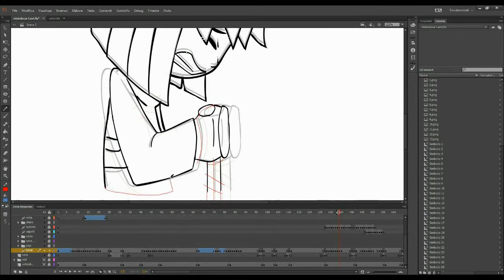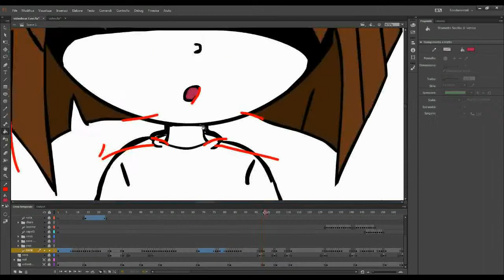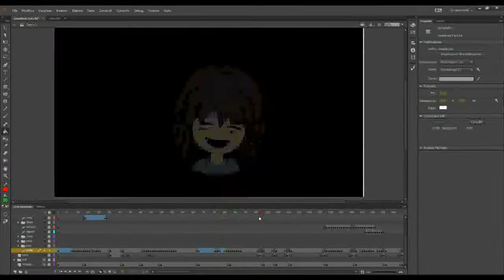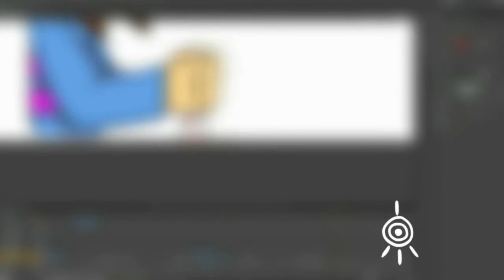How to paint with Adobe Flash (SpeedMaking)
here is a short video animation that I am creating, Borderline, and for those who are interested to know how to color in quick flash, a kind of trick ;)